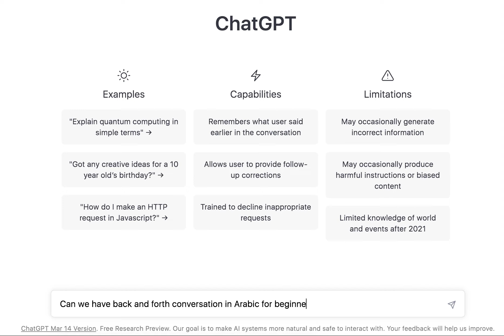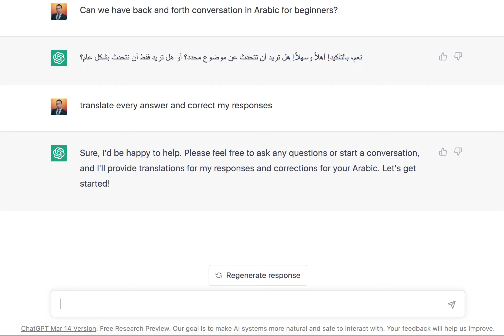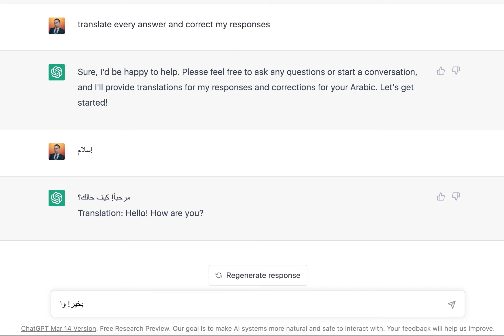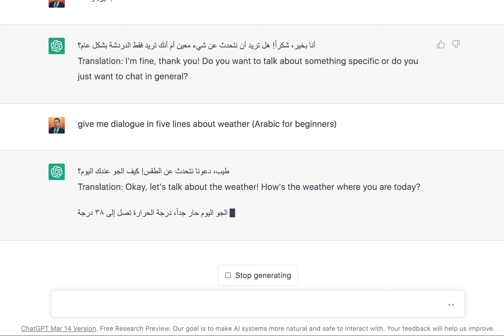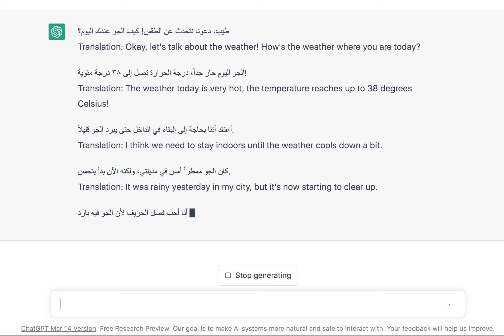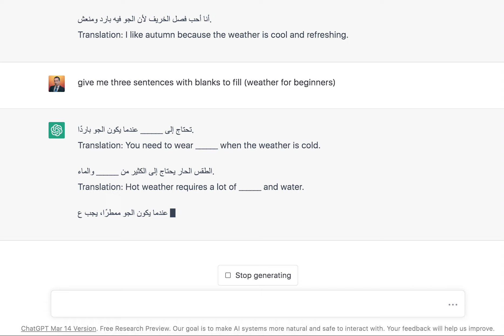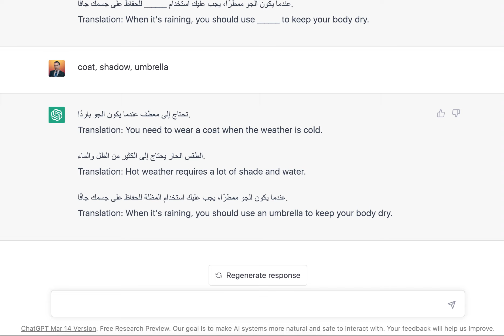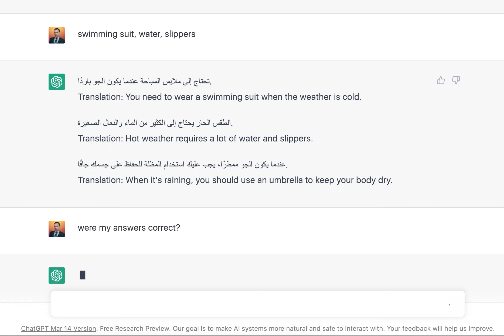Как учить арабский с помощью бесплатного робота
Виртуальный помощник в браузере (Геннадий Петрович Титов) превращается в учителя арабского.
Ошибки у него бывают, но обучаться так гораздо быстрее и веселее, чем искать живых людей для практики общения. К тому же, если привыкнуть к постоянной проверке на достоверность, можно улучшить собственные способности критически мыслить.